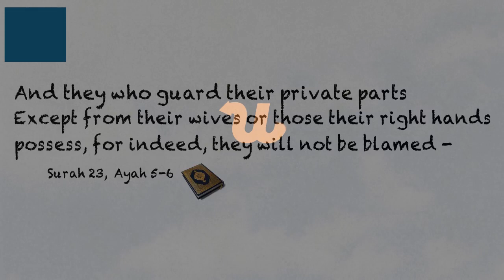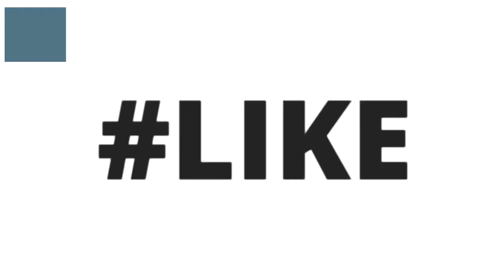Sexual Desires [KHAWAHISAT] Kese Control Kare || Animated Lecture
Sexual Desires [KHAWAHISAT] Kese Control Kare || Animated Lecture by Nadeem Khan

ALLAH FARMATE H

WO ANKHO KI KHAYANAT KO JANTA H OR JO KUCCH SEENO ME H WO BHI JANTA H

يَعْلَمُ خَائِنَةَ الْأَعْيُنِ وَمَا تُخْفِي الصُّدُورُ - 40:19

He knows that which deceives the eyes and what the breasts conceal.

SURAH GHAFIR - AYAT 19

Animated Lectures by Nadeem khan
Islamic animated lectures
Urdu islamic lectures
Animated urdu lectures
Nadeem khan
Way of jannah
Way of jannah institute
Stop wasting time nadeem khan
Why allah created hell ??
Don't Blame Allah for Everything
The best transaction
Sabse behtareen tijarat
The best transaction in islam
MUSIC HARAM KYU H ??
JANNAT KA SABSE BEHTAREEN TOHFA
JAHHANAM